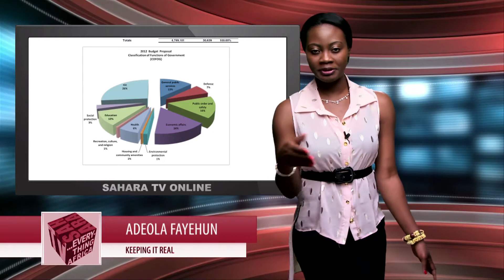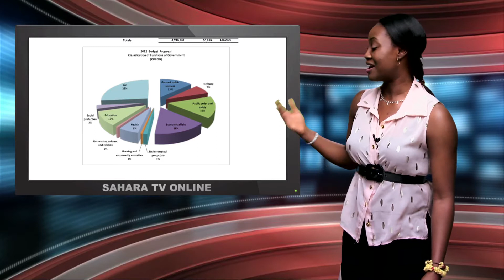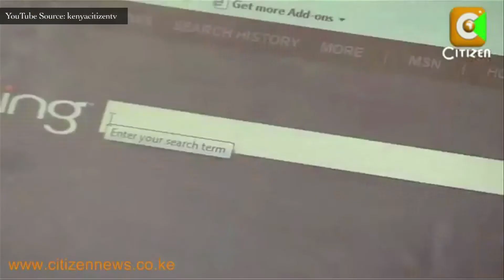Keeping It Real With Adeola - Episode 45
This week on KIR, Adeola explains her disappointment with the organizers of Mo Ibrahim Foundation for constantly insulting the giant of Africa. She also dissects the 2013 budget presented by Nigerian president. Also, find out how urine can cure all your diseases according to a Kenyan priest. Adeola also updates you on the first lady of Ethiopia who refused to leave the palace.